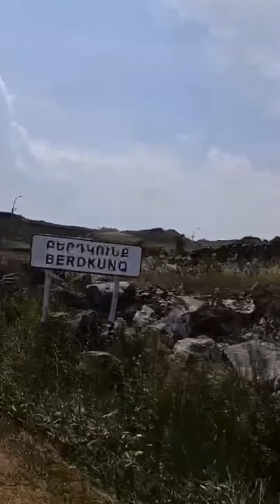Ինչպե՞ս է մեկնարկել հեծանվային արշավը. Նիկոլ Փաշինյանը նոր տեսանյութ է հրապարակել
Ինչպես ավելի վաղ հայտնել էինք, օգոստոսի 25-ին ՀՀ վարչապետ Նիկոլ Փաշինյանը և մի խումբ հեծանվորդներ գնացքով ուղևորվել են Սևան՝ հեծանվարշավի:
Վարչապետը նոր տեսանյութ է հրապարկել սոցցանցի իր էջում և գրել. «Հեծանվային արշավը մեկնարկեց այսպես»: